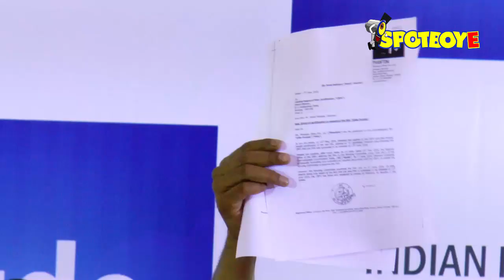UNCUT | Udta Punjab: Film Fraternity Hits Back At Censor Board Chief Pahlaj Nihalani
The ‘Indian Film and Television Directors' Association’ along with ‘Udta Punjab’ team held a press conference to stand in solidarity for freedom of expression. At the conference were present producers such as Anurag Kashyap, Mahesh Bhatt, Mukesh Bhatt, Ramesh Taurani, Ekta Kapoor, and filmmakers such as Vikas Bahl, Zoya Akhtar, Sudhir Mishra and Imtiaz Ali. See the full interview given by them explaining in detail the whole UDTA PUNJAB controversy.